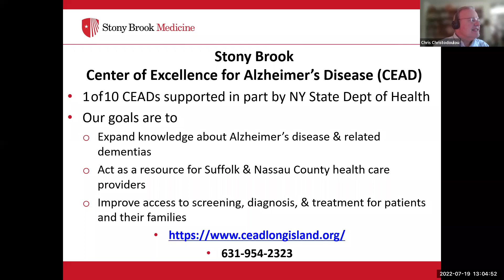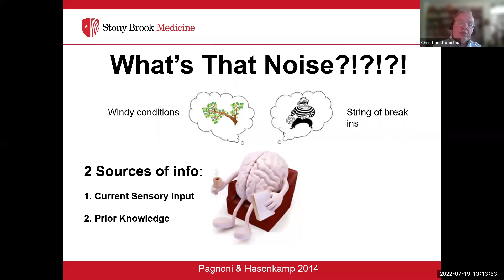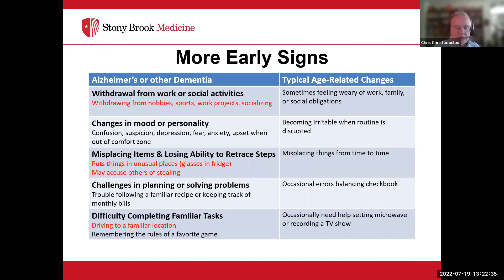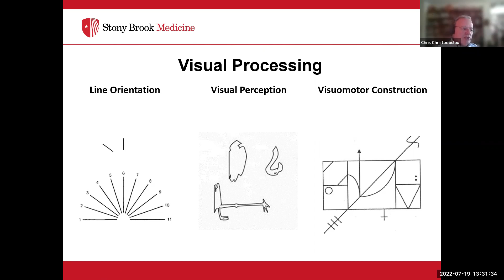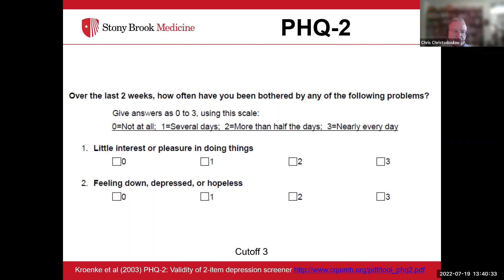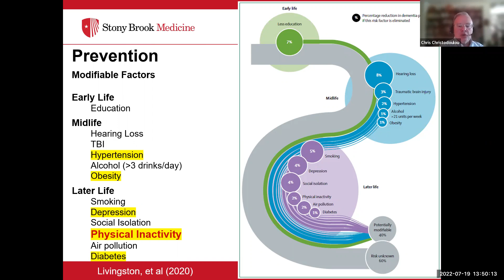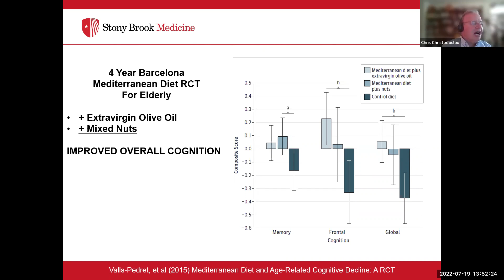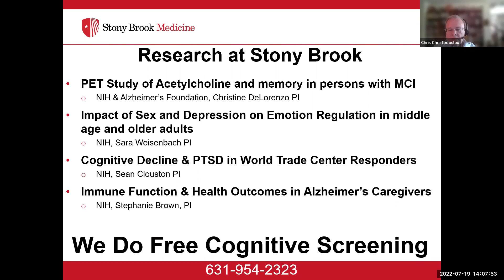OLLI at SBU Lecture Series presents: Chris Christodoulou 7/19/22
MAYBE YOU SHOULD HAVE YOUR BRAIN EXAMINED

Ever feel like your brain has lost a step?
What’s the difference between the changes that we expect with aging and those that we do not? What brain games do doctors use to tell the difference? A neuropsychologist tells all.